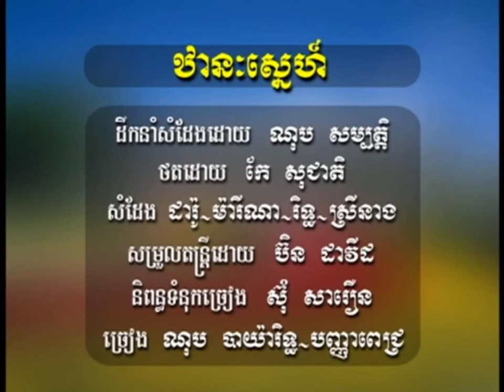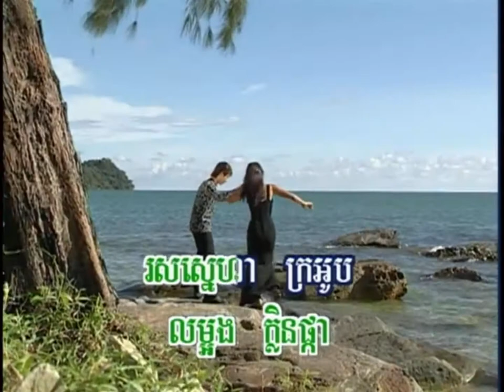ឋានៈស្នេហ៍ - ណុប បាយ៉ារិទ្ធ / ពៅ បញ្ញាពេជ្រ Tha Nak Sneh - Nop Bayyareth / Peou Panhapich